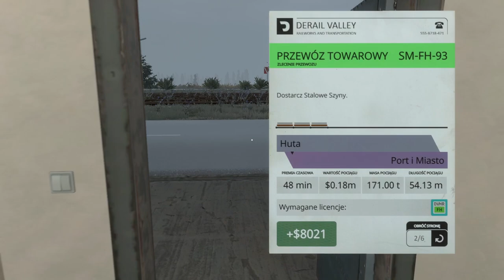Zaczynamy ZARABIAĆ | Derail Valley PL | #2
Drugi odcinek z gry Derail Valley Simulator!

Przewożę swój pierwszy ładunek, zobaczcie sami czy się udało!